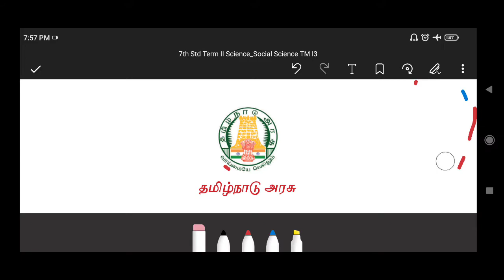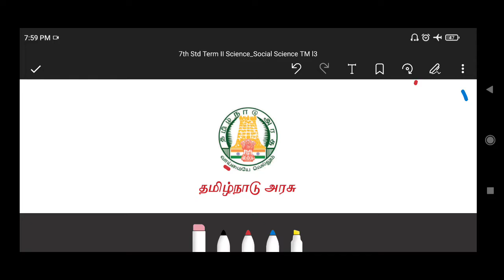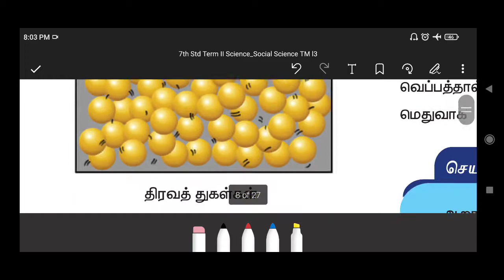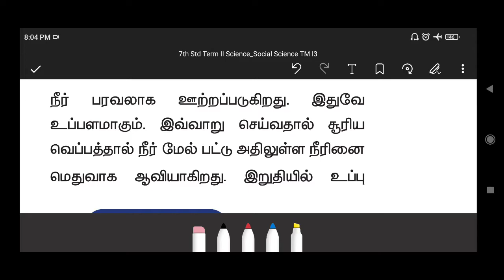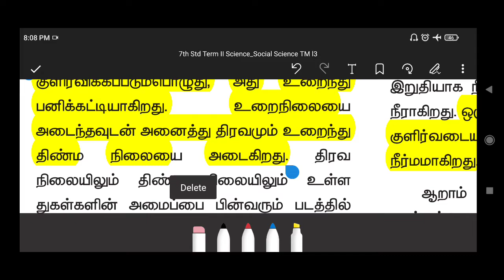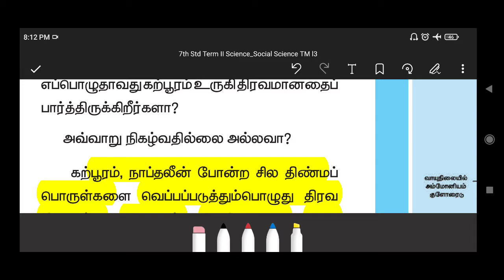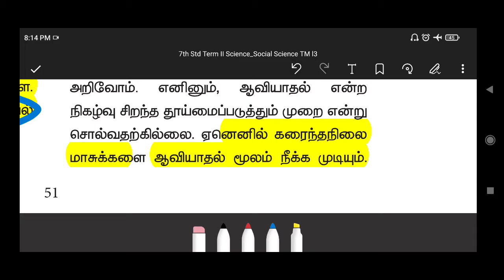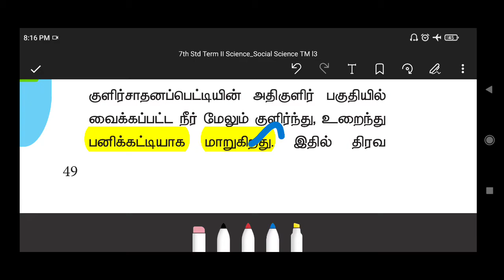7 std Science new book /ஏழாம் வகுப்பு இரண்டாம்பருவம்/Lesson3/ நம்மை சுற்றி நிகழும் மாற்றங்கள்/PART 3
⚠️⚠️7th standard Science new book /ஏழாம் வகுப்பு இரண்டாம்பருவம்/Lesson3/ நம்மை சுற்றி நிகழும் மாற்றங்கள்/PART 3
/LAB ASSISTANT EXAM 2021 &🎄FOREST EXAM

10th science chemistry part Physics

Telegram குழுவில் இணைய லிங்க் சொடுக்கவும் – Rams deepam Exams solutions என் கூடவே வாங்க !! வேலை வாங்கிட்டு போங்கLabLab assistantLab assistantLab assistantLab assistantLab assistantLab assistantLab assistant standard Science new book /எட்டாம் வகுப்பு/Lesson 16/நுண்ணுயிரிகள்/PART 2/LAB ASSISTANT EXAM 2021 &🎄 FOREST EXAM

10th science chemistry part Physics

Telegram குழுவில் இணைய லிங்க் சொடுக்கவும் – Rams deepam Exams solutions என் கூடவே வாங்க !! வேலை வாங்கிட்டு போங்கLabLab assistantLab assistantLab assistantLab assistantLab assistantLab assistantLab assistant 3 Science new book /ஏழாம் வகுப்பு முதல் பருவம்/Lesso2/விசையும் இயக்கமும்/தொலைவு கால வரைபடம்/

10th science chemistry part Physics

10th science chemistry part Physics

Telegram குழுவில் இணைய லிங்க் சொடுக்கவும் – Rams deepam Exams solutions என் கூடவே வாங்க !! வேலை வாங்கிட்டு போங்கLabLab assistantLab assistantLab assistantLab assistantLab assistantLab assistantLab assistant 3